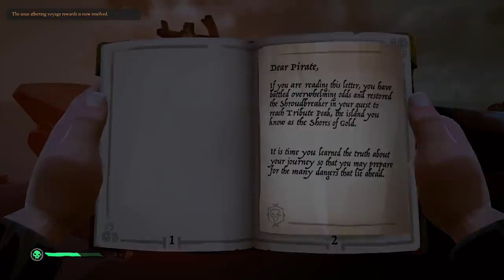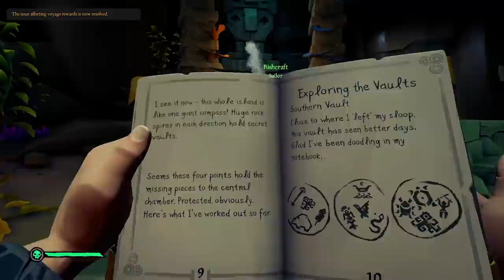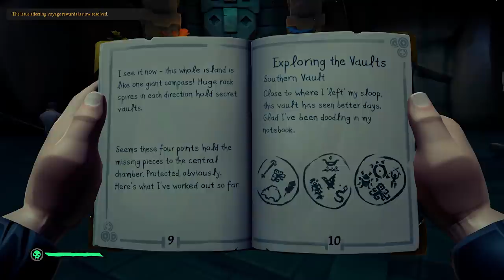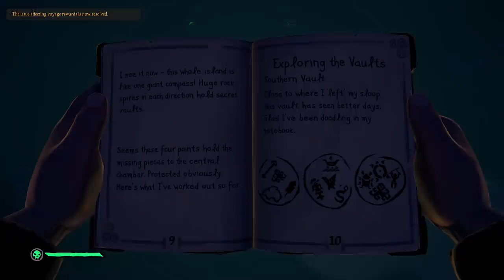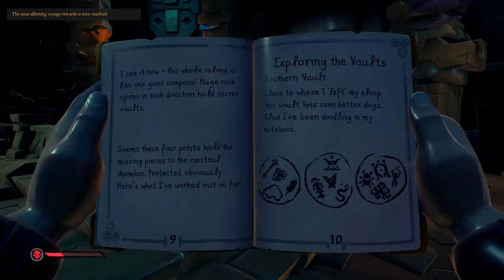DESTROYED BY A VOLCANO! (Sea of Thieves: Shores of Gold)(Ep.20)